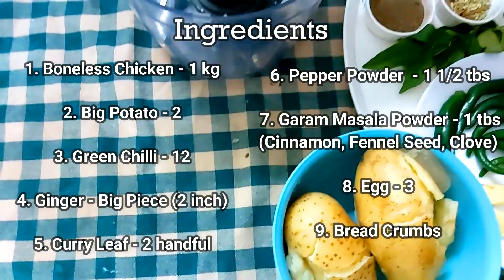Quick &Easy Chicken cutlets Recipe within an hour | No cutting, No Onion sautéing in oil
CHICKEN CUTLETS RECIPE |;चटपट चिकन कटलेट्स रेसिपी | ഈസി ചിക്കൻ കട്ട്ലെറ്റ്സ്  | ;चटपट चिकन कटलेट्स रेसिपी | No cutting no Onion sautéing in oil
Potatoes -2 big or 3 medium
ginger - 3inch
Green chilli-12-15
curry leaves- 2 hands full
pepper powder-1 1/2 tbs
garam masala powder-1tbs  ( with cloves, cinnamon, fennel &  seeds)